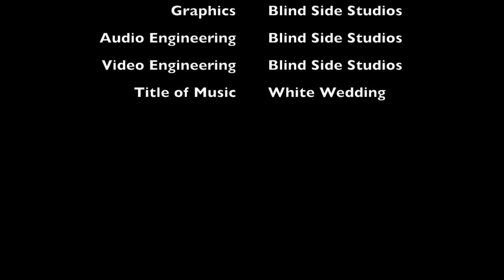Hum Ditty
Here's a wonderful hum ditty everyone will enjoy!